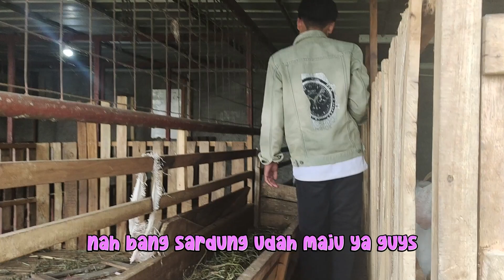Kandang Tour. Ada kambing seharga aerox terbaruu!!!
untuk pemesanan atau tanya tanya bisa hubungi
atau yang terdekat bisa merapat ke

salam rajadoka, salam ngarit.